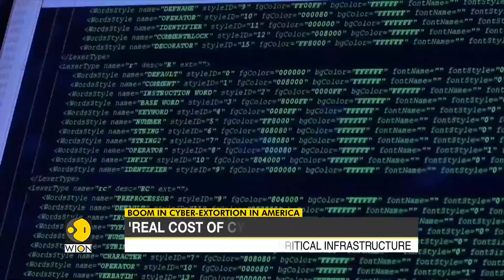Payment to hackers accelerates amid boom in cyber-extortion in America | Latest News Updates | WION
Amid the boom in cyber-extortion in America, the payment to hackers is going through the roof. In the first half of 2021 alone, ransomware-related payments of 590 million dollars were reported to U.S. authorities. There are strong indicators the true cost could be in the billions.